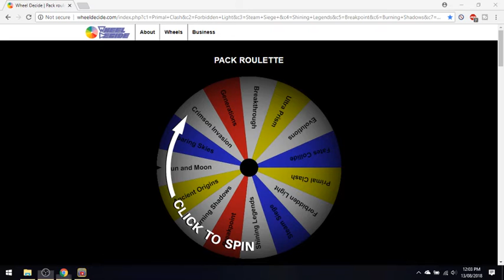Pack roulette #4 - Pokemon TCG Online - PTCGO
Pack roulette: I use a roulette wheel to select a random pack that i have, once selected i open 5. And if i happen to get any FA,EX,GX,breaks or the like then they are up for giveaway.